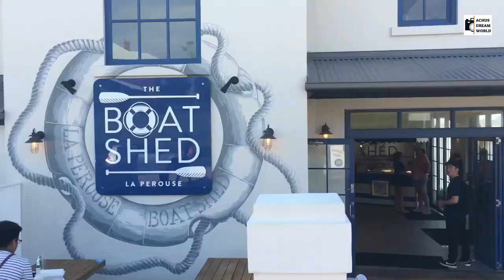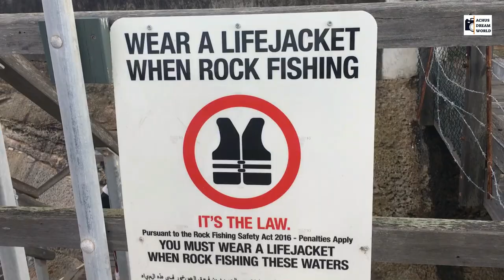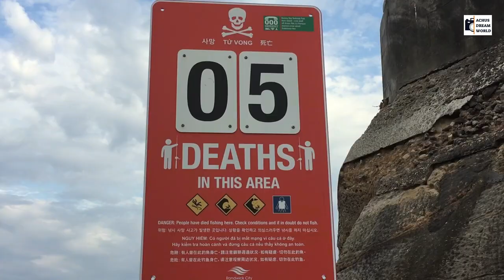La Perouse beach Sydney | Fishing | Achus Dreamworld | Vlog:#012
La Perouse is a suburb in south-eastern Sydney, in the state of New South Wales, Australia. The suburb of La Perouse is located about 14 kilometres southeast of the Sydney central business district, in the City of Randwick.
La Perouse was named after the French navigator Jean-François de Galaup, comte de Lapérouse (1741–88), who landed on the northern shore of Botany Bay west of Bare Island on 26 January 1788. ... La Perouse in Sydney's south is named after the leader of this French expedition.

Our vlogs are all in Malayalam.